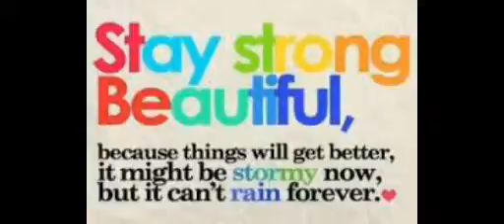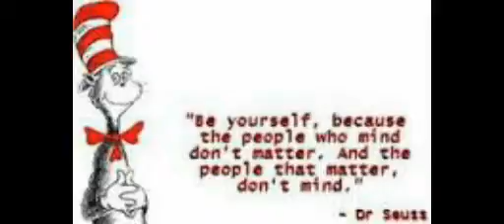Girl meets world anti-bullying ~ are you happy now